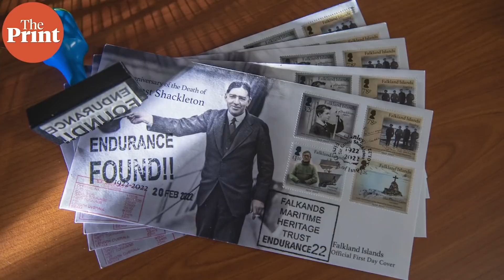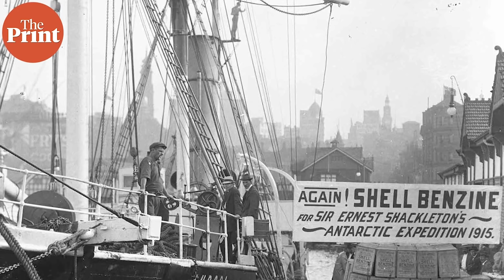Lost Antarctic ship discovered after 107 years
After a two week search in the world’s iciest waters, a research team has discovered the remains of the wreck of the Endurance. The legendary ship sank in 1915 when famed explorer Ernest Shackleton and his crew attempted the first land crossing of Antarctica. ThePrint’s Sandhya Ramesh explains the findings and the series of exploits undertaken by the ship’s crew for survival over two years on ice.
Supplementary reading:

Endurance, ‘Titanic of polar exploration vessels’, is found 107 yrs after Antarctic shipwreck